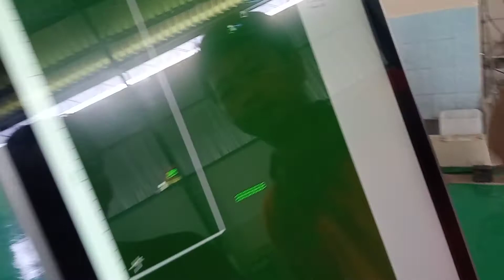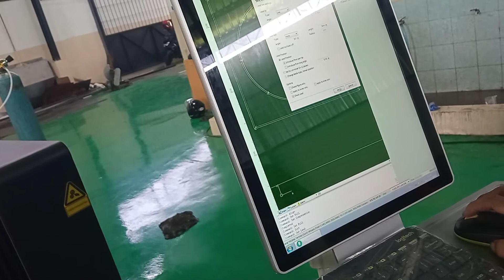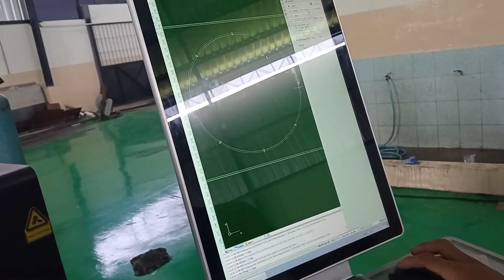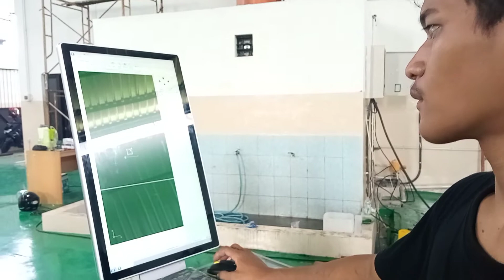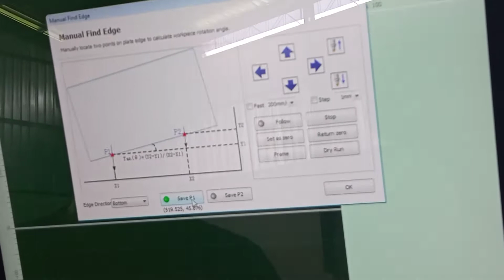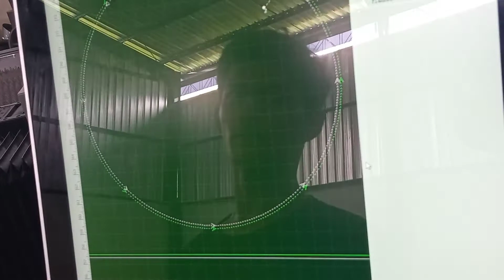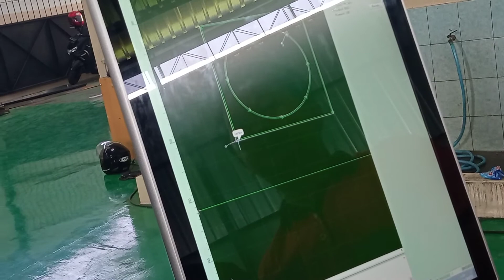tes setelah Di Instal Mesin laser cuting